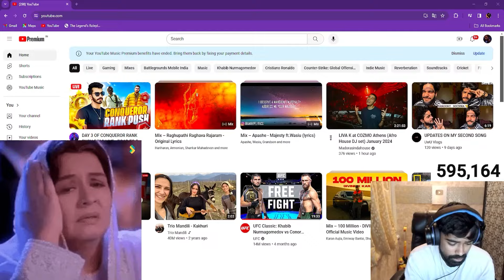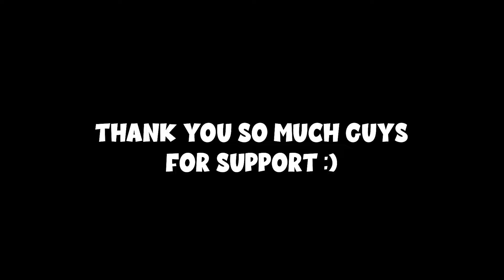I SHAVED MY BEARD ON 600K? FUNNY HIGHLIGHTS !!!!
Hey guys, it's Suraj Majumdar aka Neyoo here, and I'm back with another live stream of BGMI.
I'm a professional esports athlete at Godlike Esports, and I've won many official tournaments like PMCO South Asia, PMPL South Asia, was Runners Ups in BGMI Masters Series.
I'm known for my insane fragging and assaulting skills, and I love to make you laugh with my bakchodi.
Join me as I play live from the new Godlike bootcamp, where I team up with my Godlike buddies and other streamers for some epic action and fun moments. You don't want to miss this, trust me.

 / neyoomiiiii   where I post more of me.
Thank you for your support and love. Peace out!